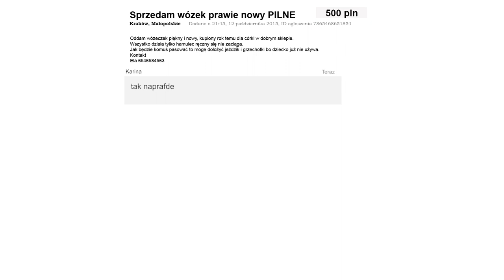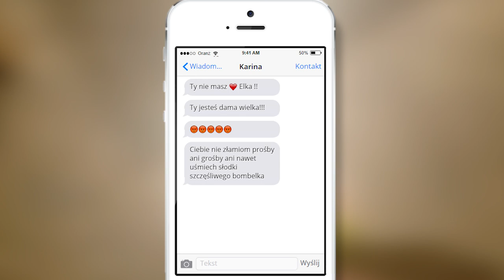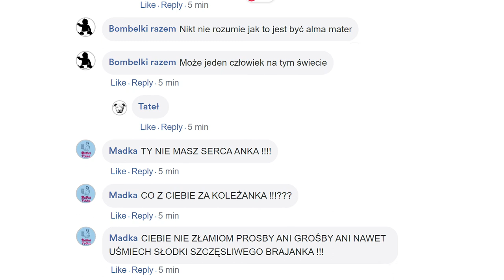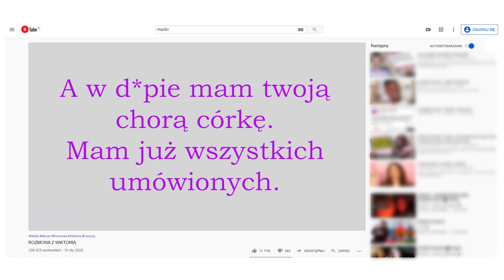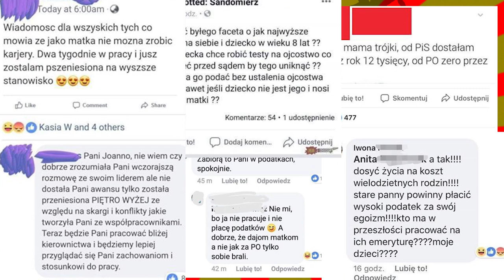Mexyk - Bombelek (lyrics video)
Pomysł i montaż videło: Marcin Makowski
Numer zarejestrowany w Lukier Records
Mix i mastering: Łukasz "Rogini" Robakiewicz